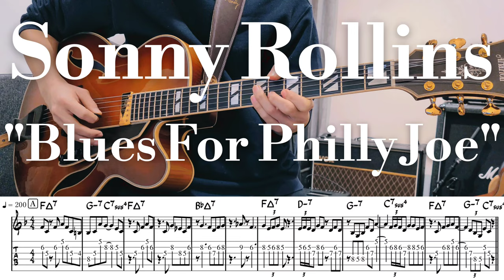Sonny Rollins "Blues For Philly Joe" TAB譜 | Jazz Guitar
アメリカのジャズ・サックス奏者のソニー・ロリンズによるBlues For Philly Joeのギターでのテーマの弾き方。1959年『Newk's Time』収録曲。

equipment :
【guitar】 Aria Pro II FA-2000
【strings】 Rotosound RS200 Top Tape Flatwound 12-52